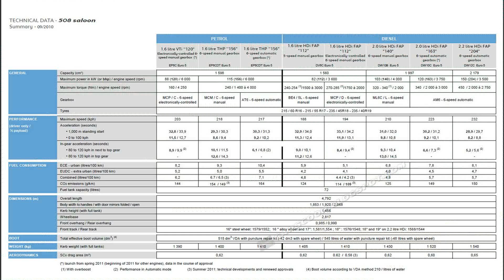peugeot 2015 model 1.6 ehdi active auto6r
peugeot 2015 model 1.6 ehdi active directory
peugeot 2015 model 1.6 ehdi active listening
peugeot 2015 model 1.6 ehdi active network
peugeot 2015 model 1.6 ehdi active and passive voice